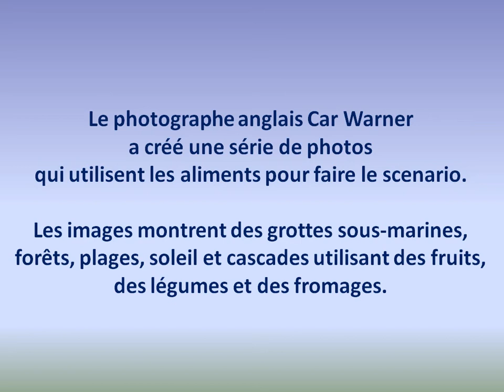Art culinaire, des photos qui utilisent les aliments pour faire le scenario.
Le photographe anglais Car Warner a créé une série de photos qui utilisent les aliments pour faire le scenario.
Les images montrent des grottes sous-marines, forêts, plages, soleil et cascades utilisant des fruits, des légumes et des fromages